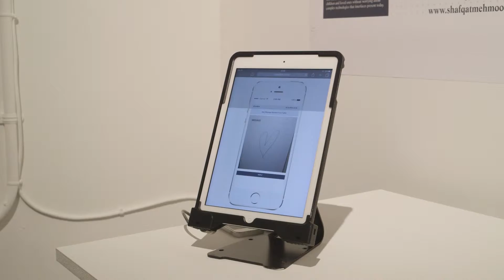Shafqat Mehmood | MA Interaction Design Communication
MA Interaction Design Communication student Shafqat talks us through his work in the London College of Communication Postgraduate Shows 2016.